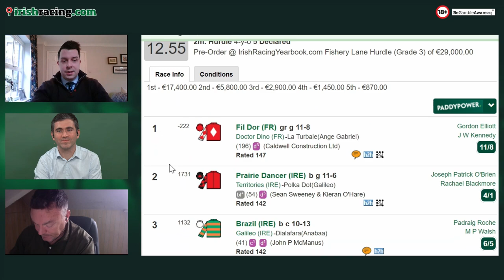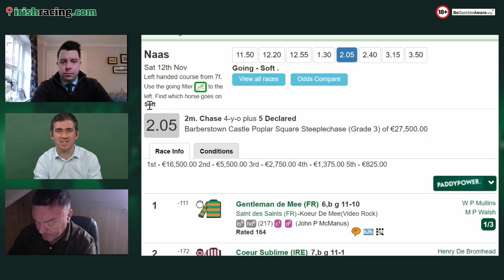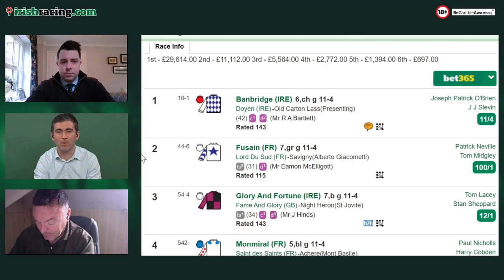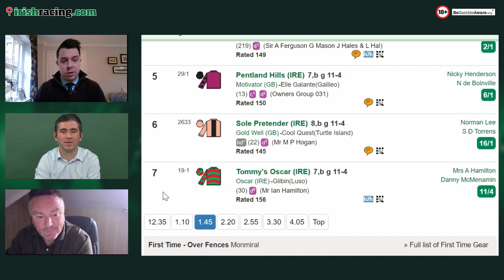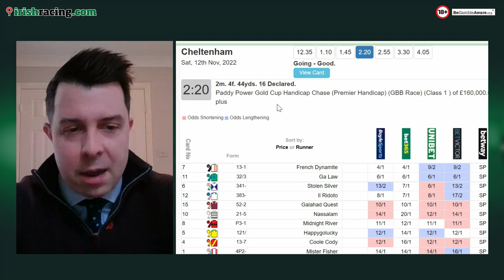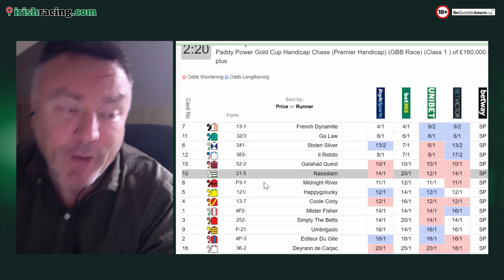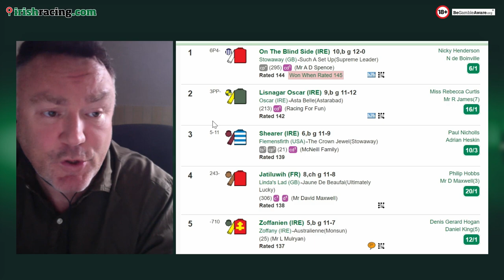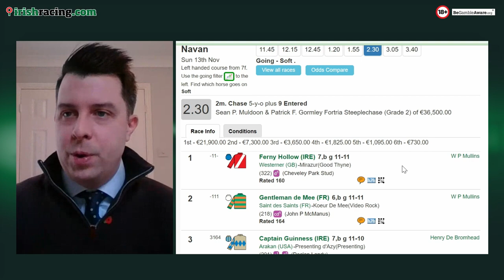Who wins the 2022 Paddy Power Gold Cup? Top tips for Cheltenham and Naas | Jump To It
Join racing experts Stephen Harris and Ed Quigley to preview the weekend's racing action from Naas and Cheltenham.

Who wins the big Paddy Power Gold Cup Handicap?

Let us know your predictions in the comments below...